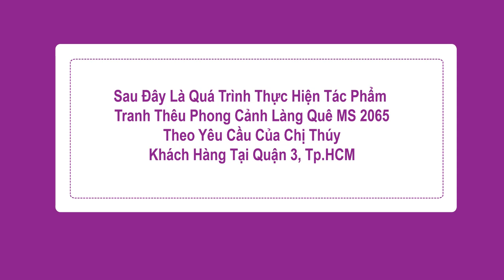TRANH THÊU PHONG CẢNH - TRANH THÊU PHONG CẢNH MS 2065 THEO YÊU CẦU CHỊ THÚY Ở QUẬN 3, TP.HCM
TRANH THÊU PHONG CẢNH - TRANH THÊU PHONG CẢNH LÀNG QUÊ  - TRANH THÊU TREO PHÒNG KHÁCH - TRANH THEU PHONG CANH
Tranh thêu phong cảnh làng quê mà bạn đang xem là một trong những tác phẩm tranh thêu đặc sắc của nghệ thuật thêu tay truyền thống xứ Huế. Những bức tranh thêu này được thêu hoàn toàn bằng tay bởi những nghệ nhân tài hoa và dày dặn kinh nghệm của đất kinh thành Huế.

Chính vì thế mà tranh thêu tay Huế mang trong mình vẻ đẹp mềm mại uyển chuyển, một nét đẹp riêng biệt, kèm theo đó là sự duyên dáng tinh tế mang đậm chất HUẾ, rất riêng, không bị pha lẫn với bất kì dòng tranh nào.

Ý NGHĨA TRANH THÊU PHONG CẢNH LÀNG QUÊ:

Những bức tranh thêu phong cảnh làng quê Việt Nam là loại tranh thêu đặc sắc và cao cấp. Chúng được thêu một cách tinh xảo, tỉ mỉ…Tranh thêu phong cảnh làng quê Việt Nam mang đậm tính thiên nhiên, làng quê, đất nước và con người Việt Nam. Tranh thêu phong cảnh làng quê Việt Nam mang đến cho ngôi nhà, văn phòng…của bạn một bức tranh thiên nhiên sống động đầy màu sắc, tạo cho gian phòng thêm tươi mới, tạo cho ta cảm giác như được hoàn quyện với thiên thiên.

Tranh thêu phong cảnh làng quê là món quà ý nghĩa và tuyệt vời mà bạn dành tặng cho người thân, bạn bè và đối tác của mình.

Công Ty CP Tranh Thêu Tay Huế
Chuyên thêu tay truyền thống theo yêu cầu: thêu tranh chân dung, thêu tranh phong cảnh, thêu tranh phong thủy...
Địa chỉ:
Trụ sở chính: Tòa nhàTrung Tâm Tin Học, Lầu 7, 137E Nguyễn Chí Thanh, P9, Q5, TP.HCM